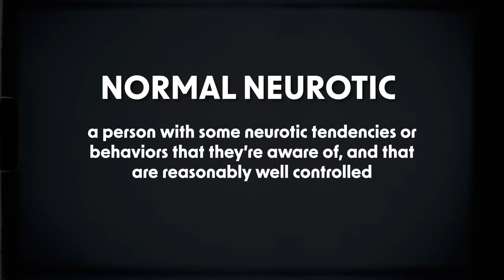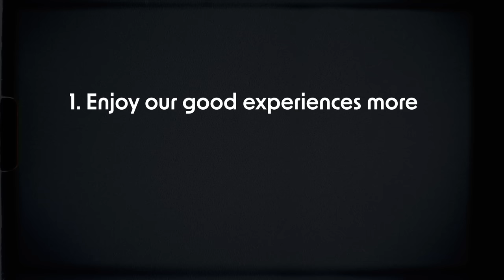The self-help industry is lying. Here's what's really possible.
Life's hard, our outcomes are constrained by circumstance, and some days are going to suck.
But here's what anyone can do to change their lives.

Timestamps:
0:00 Intro
1:15 Life under constraint.
5:14 Why most self-help content lies to you.
9:30 What's actually possible? The "normal neurotic."
13:20 How our brains make this hard.
19:33 What most people can learn to do.

Who Am I: I'm Forrest, the co-author of Resilient and host of the Being Well Podcast I'm making videos focused on simplifying psychology, mental health, and personal growth.